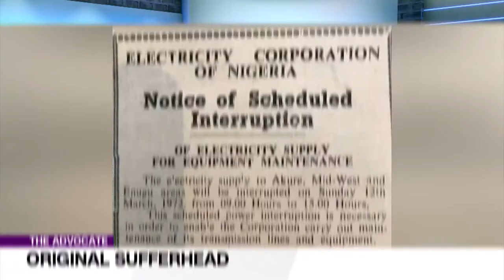Leadership, Hope and the Status Quo - Emeka | THE ADVOCATE NG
It is great to be back on the Advocate, after a long hiatus. Living in Nigeria today takes a special brew of courage, resourcefulness, apathy, and plenty of spoon-full of crazy. I am tired, assailed, fatigued by the daily dose of misery and death, living in a real-life Mad Max movie set. Yet people like Liborous give me courage, he keeps talking, challenging the status quo, fighting in the hope that we can somehow make Nigeria great again.